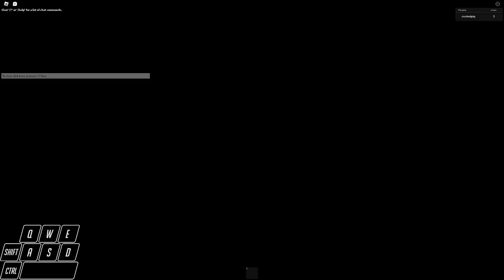Azurewrath nodeath (VIWaM)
New outfits, new fights. Took one try to nodeath this silent night.

00:00 Intro
01:20 Phase 1
03:05 Phase 2
21:27 Victory

Azurewrath is a fight that on paper is fairly fun, but in practice is the second most boring fight in VIWaM, only surpassed by Frightsworth himself. The first phase alone has 5000 health, which takes an annoying amount of time to chew through for a phase where he just walks at you, and then the 30,000 health of phase 2 results in your slow-cooldown 500 damage ranged slash, and risky 115 damage melee hit taking quite a while to beat him down. Combined with your insane mobility, you mostly end up dancing around him for around 20 minutes, being able to effortlessly leap away from anything he does.

Also minor nitpick, but the random height of the snow can result in some indicated attacks being hidden, which is one of the two reasons why I wouldn't want to do a nohit version of this fight.

Might do another solo challenge for VIWaM before being done with the game as of now. Won't be Frightsworth though, between how agonizingly boring that fight is, and the enemy spawns, I don't intend to waste my time on that unless one of those two issues can be gotten around at some point.